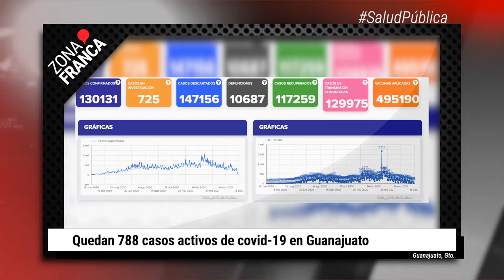Quedan 788 casos activos de covid-19 en Guanajuato | BrevesDeLaZona📰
Te dejamos LoMásDestacado de este lunes
- Sheffield dice no al 3 de 3 por inseguridad; califica a Zamarripa como el líder de la delincuencia.
- Quedan 788 casos activos de covid-19 en Guanajuato.
- OSC, palqueros y abogados buscarán anular juicio por propiedad del Estadio León.